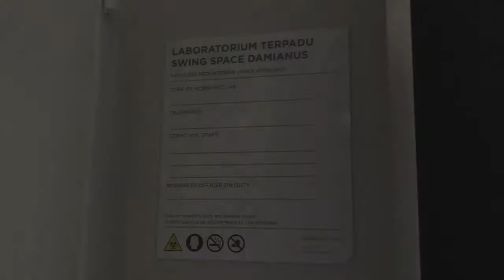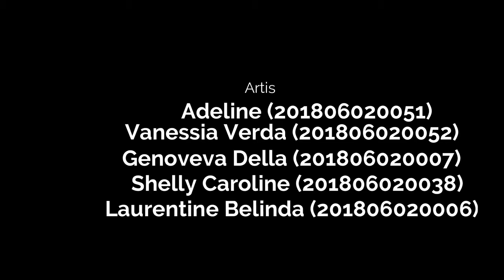Eksperimen Laju reaksi bersama Prodi Farmasi, Fakultas Kedokteran & Ilmu Kesehatan, Kampus 2 Pluit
Experiment laju reaksi itu mudah banget loh teman-teman!! penasaran kuy nonton videonya sampai selesai ya.